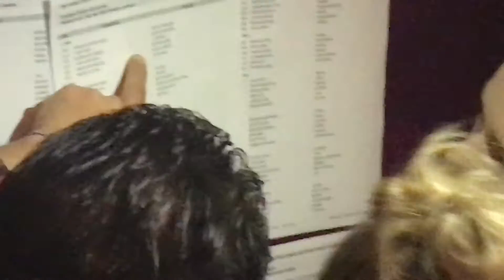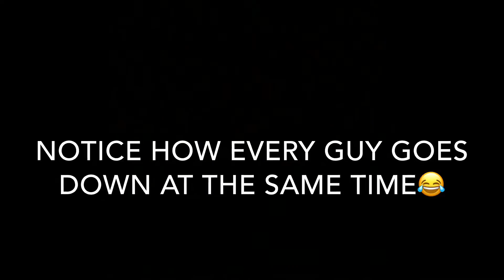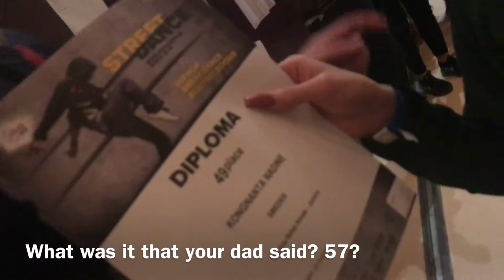TwinsKK- World Championships Vlog 3/5 (20 October)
♔Social media♔